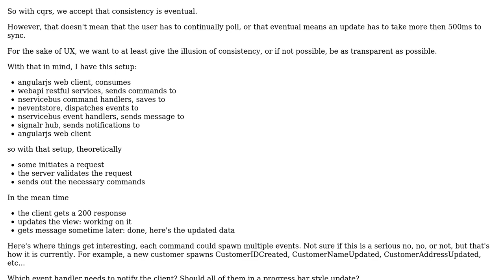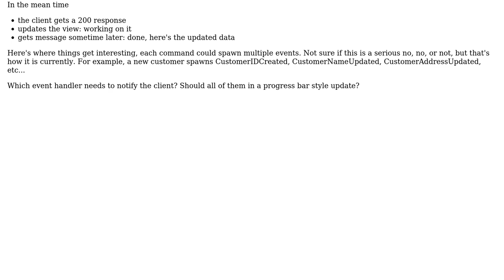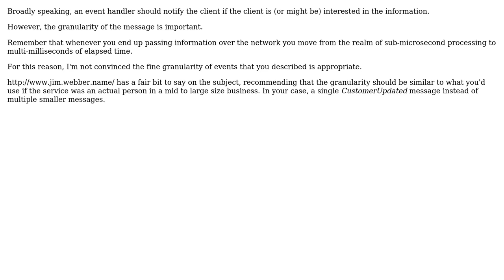Software Engineering: Pushing complete notifications to client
With thanks & praise to God, and with thanks to the many people who have made this project possible! You are responsible for your own actions.